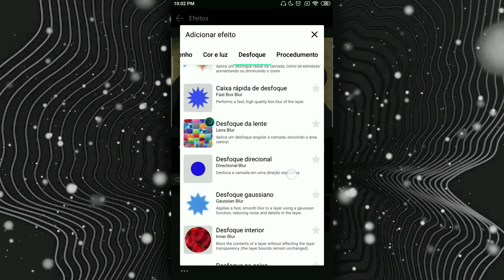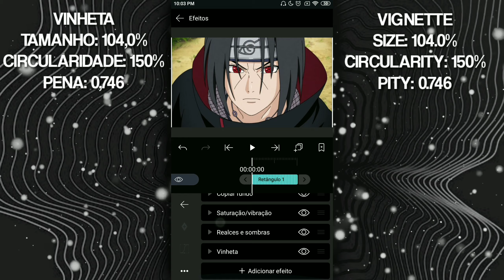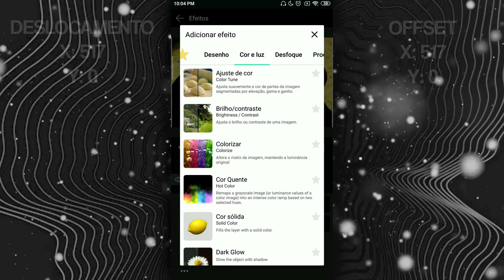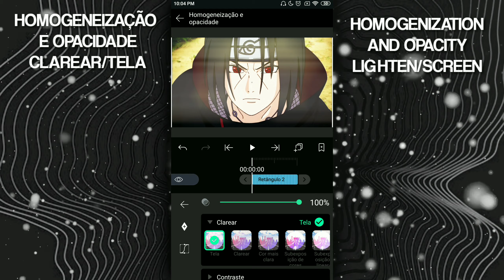Como Fazer Coloring no Alight Motion [Tutorial]!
TUTORIAL DO COLORING DO XENOZ, ESPERO QUE GOSTEM, SE QUEREM MAIS TUTORIAIS É SÓ PEDIR AQUI NOS COMENTÁRIOS.

[Canais parceiros]

[ DATAS E HORÁRIO DE VÍDEO ✔️]

HORÁRIO DA MANHÃ: 9 A 10 HORAS DA MANHÃ (SEMPRE);
HORÁRIO DA TARDE: 3 A 4 HORAS (SEMPRE);
HORÁRIO DA NOITE : 9 A 10 HORAS ( SEMPRE );

Se eu não postar nesses dias, significa que eu estou ocupado demais, ou estou preparando tutorial.

Todas as minhas edits são feitas pelos seguintes aplicativos:

Kinemaster;
Alight Motion;

Minhas edits são todas feitas pelo celular, com muito carinho pra vcs ❤️😊

Me mande nos comentários, que tipo de vídeo vcs querem pro canal relacionado a animes tá bom😃

Me siga também no Instagram pra conversar comigo 😉

Tags... Ignore